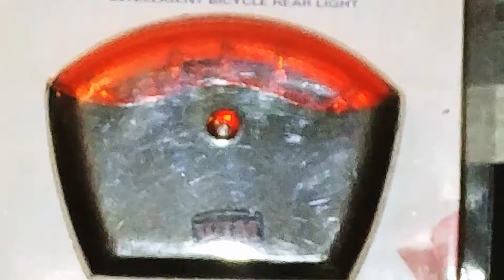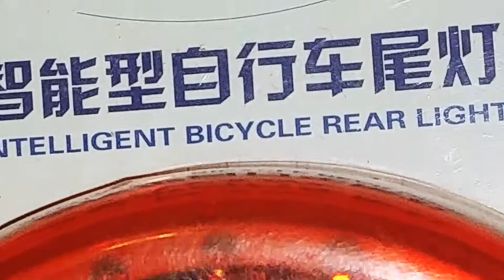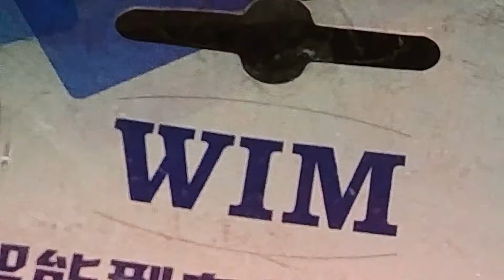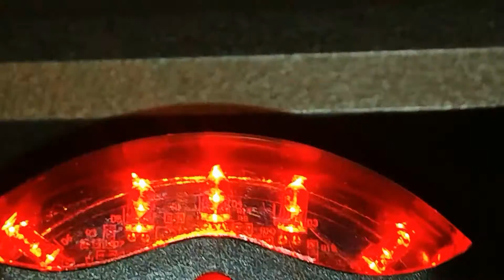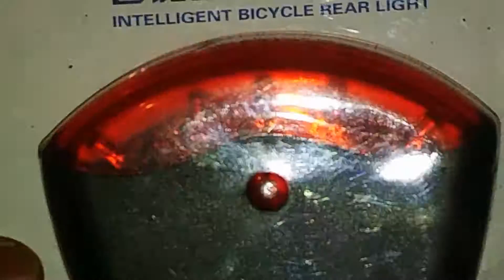April 4 | Parts/Accessories/Gadgets | Tail lights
This tail light has multiple settings. A road test  will be done as i do all the products i review.